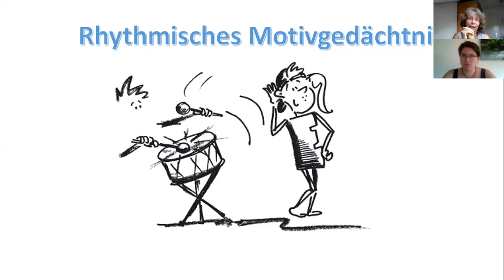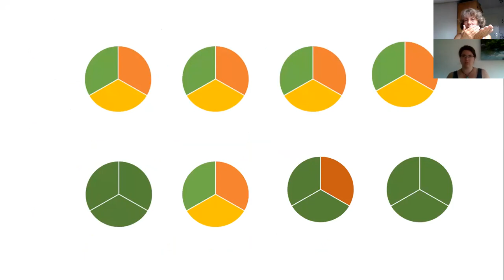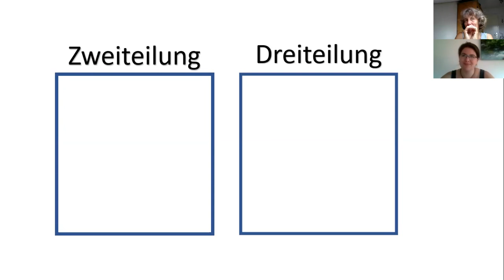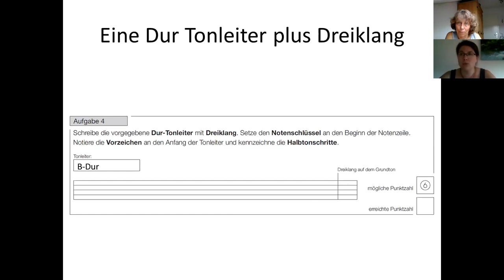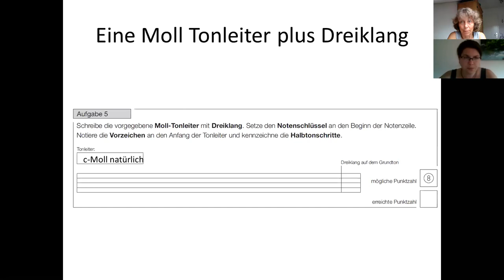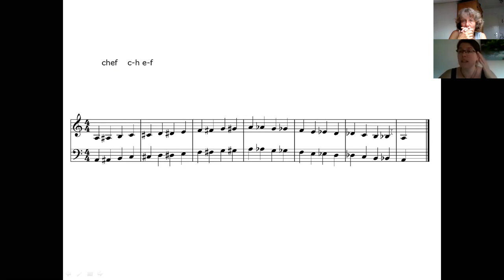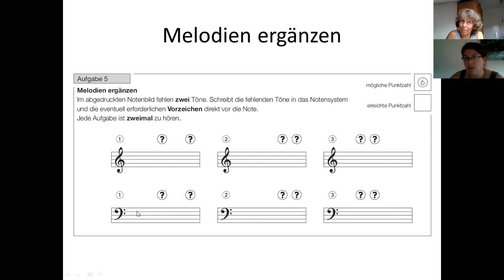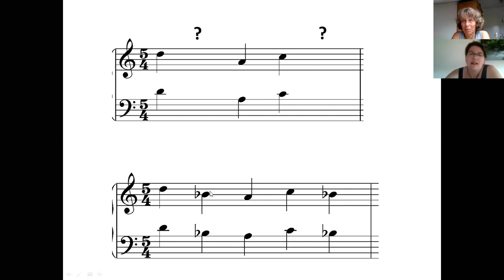Theorikurs Silber Lektion 04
Rhythmisches Motivgedächtnis, Zweiteilung Dreiteilung, Tonleitern schreiben